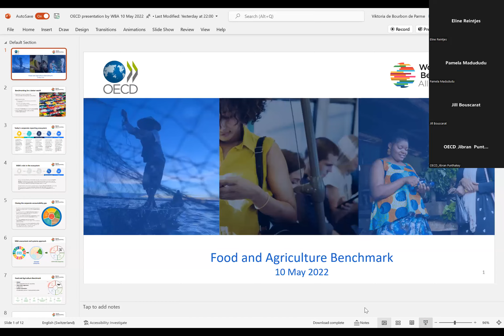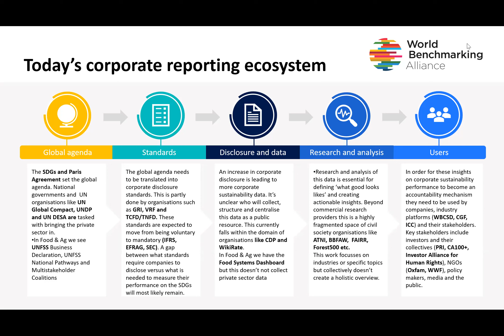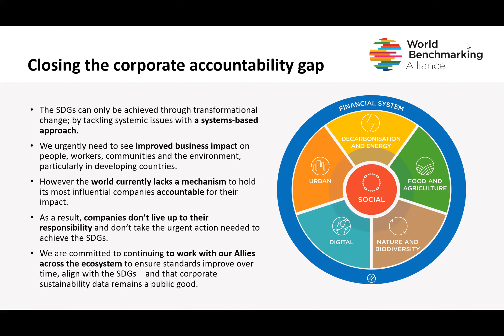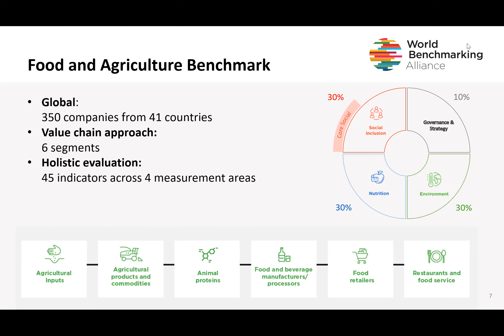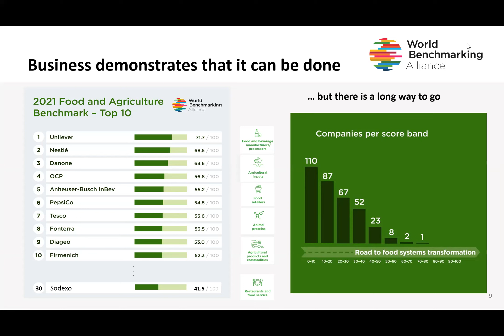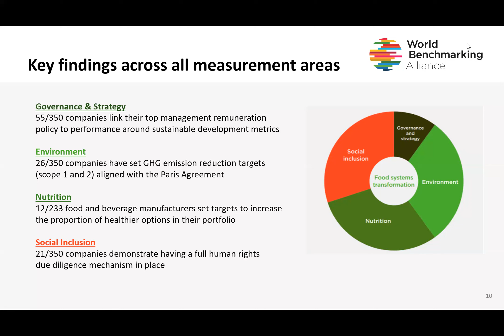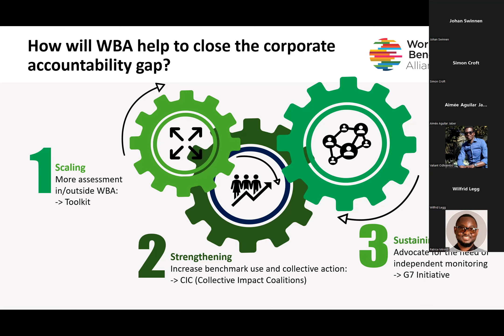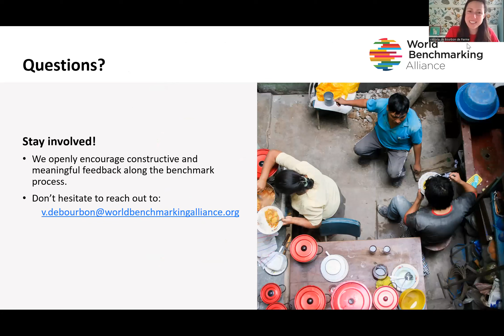Food systems webinar: Presenting the WBA's Food and Agriculture Benchmark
At a recent webinar hosted by the OECD's Trade and Agriculture Directorate, Viktoria de Bourbon de Parme presented the World Benchmarking Alliance’s Food and Agriculture Benchmark. The Benchmark scores 350 leading agri-food companies on sustainability dimensions underpinning the food systems transformation agenda.